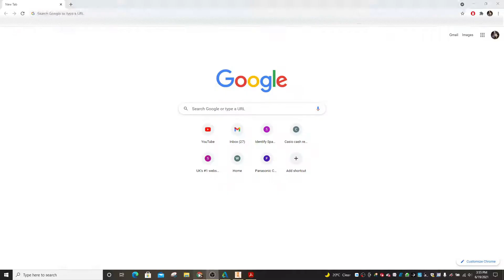Google Easter egg Part 1 of 10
This is an Easter egg you might not have known about